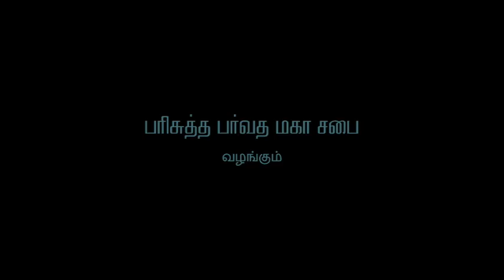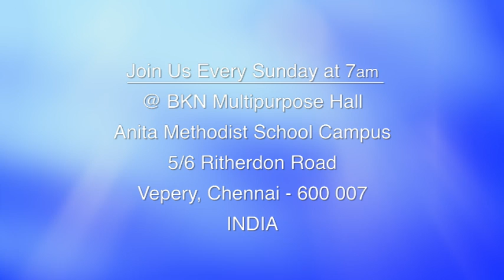I've reached the land - English Christian Song